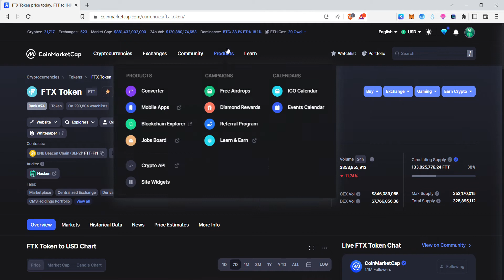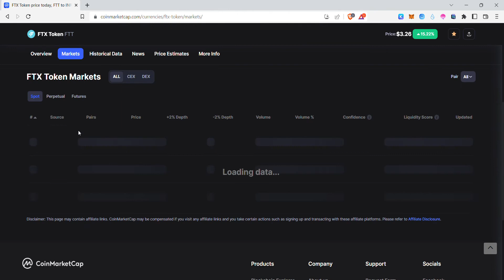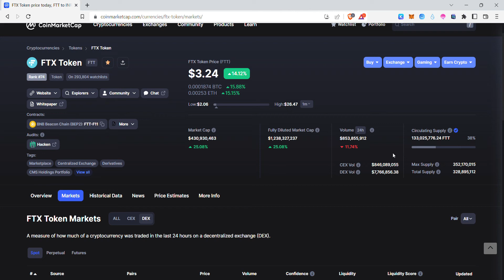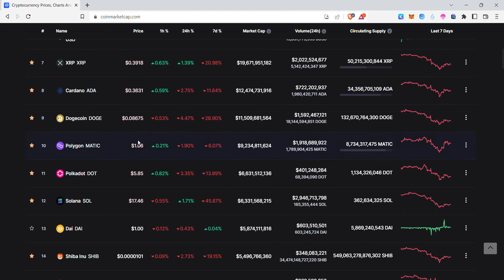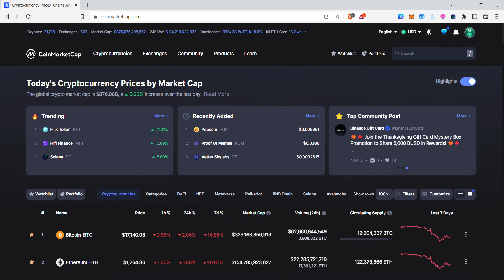FTX Token | FTT complete details in telugu